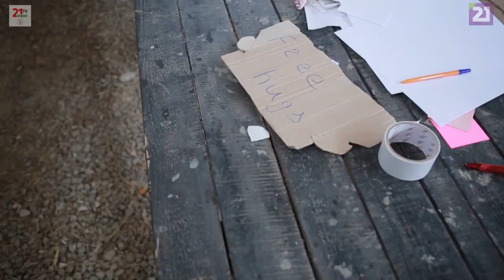Мій тиждень / Волонтерський табір у Чинадієві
Замок Сент-Міклош у Чинадієві об’єднав волонтерів із різних куточків України, та навіть із-за кордону.

Саме формат табору закарпатський БУР осередок реалізував першим в Україні з-поміж інших таких регіональних представництв. До табору долучилося з три десятки осіб, 10 представників команди БУРу. Крім того, залучають місцевих волонтерів та вихованців Чинадіївського дитячого будинку.